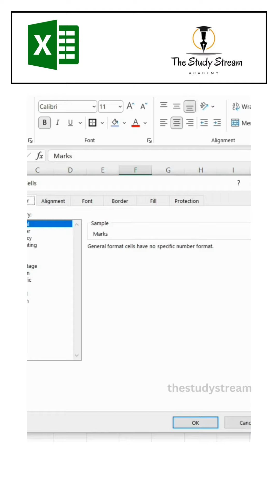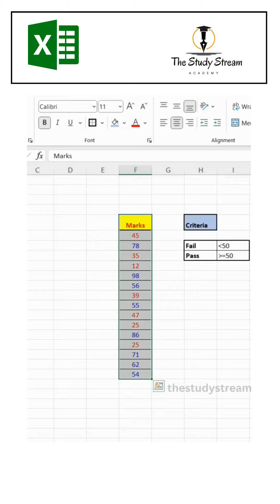Excel custom function II Conditional formatting in excel II Formatting inexcel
What is Ctrl +Alt +L in Excel?
What are the 7 basic Excel formulas?
What is function of F1  keys in Excel?
advance excel shortcut keys

50 shortcut keys of ms excel

excel shortcut keys for filter

formula excel shortcut keys

Excel free
excel free tutorial
Excel free certificate